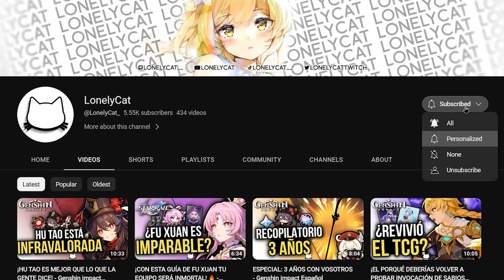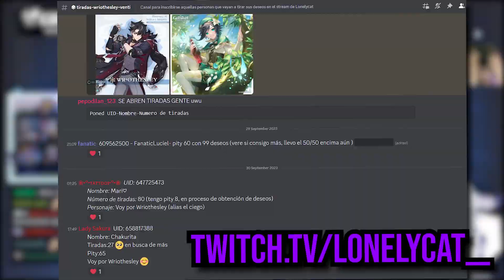ESTOS GACHAS LO VAN A PETAR EN EL MES DE OCTUBRE - Genshin Impact, Honkai Star Rail ...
Disfruta del contenido de Genshin Impact o Honkai Star Rail y no dudes en unirte a mi comunidad.